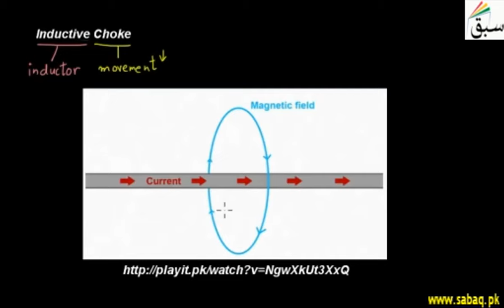Inductive Choke, Physics Lecture | Sabaq.pk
In electronics, a choke is an inductor used to block higher-frequency while passing direct current.
This video is about: Inductive Choke. Practice tests and free video lectures for Physics, Chemistry, Biology, Math’s, Computer Science, English & more subjects are also available at Sabaq.pk. So, subscribe to Sabaq.pk/Sabaq Foundation now and get high marks in your exams.

CLASSES WE COVER AT SABAQ.PK / SABAQ FOUNDATION:

1. KG
2. Class 1
3. Class 2
4. Class 3
5. Class 4
6. Class 5
7. Class 6
8. Class 7
9. Class 8
10. Class 9
11. Class 10
12. Class 11
13. Class 12
14. Class 13
15. Class 14
16. MCAT
17. ECAT
18. CSS

BOARDS WE COVER AT SABAQ.PK / SABAQ FOUNDATION:

1. FBISE
2. Punjab Board
3. Sindh Board
4. KP Board
5. Balochistan Board
6. Cambridge

STUDY MATERIAL WE OFFER AT SABAQ.PK / SABAQ FOUNDATION:

1. Physics Lectures
2. Chemistry Lectures
3. Mathematics Lectures
4. Biology Lectures
5. English Lectures
6. General Science Lectures
7. Computer Science Lectures
8. General Math Lectures
9. Accounting Lectures
10. Statistics Lectures
11. Advance Accounting Lectures
12. Cost Accounting Lectures
13. Practice Tests
14. Physics Practical
15. Chemistry Practical